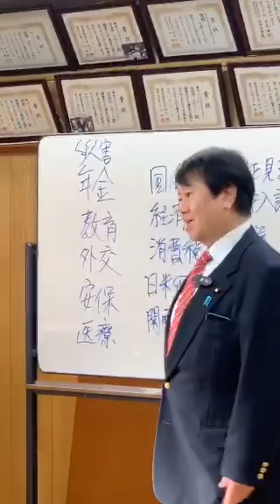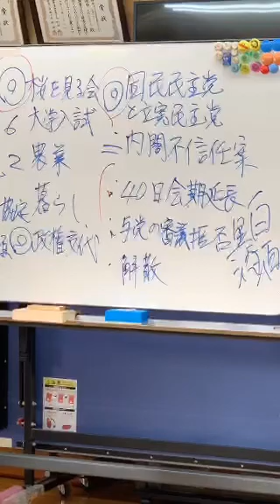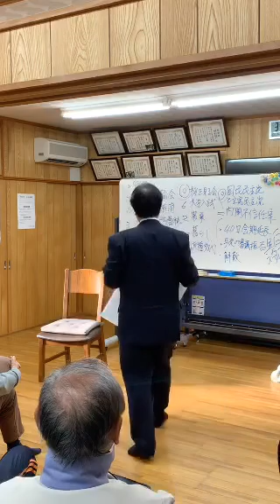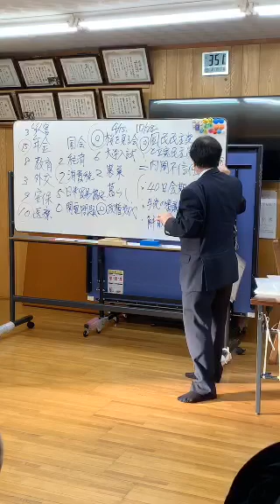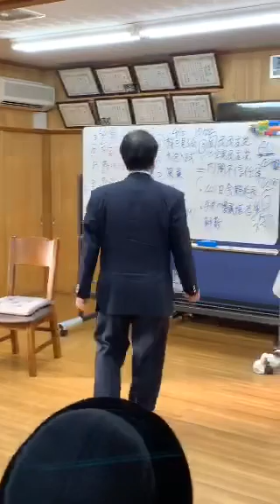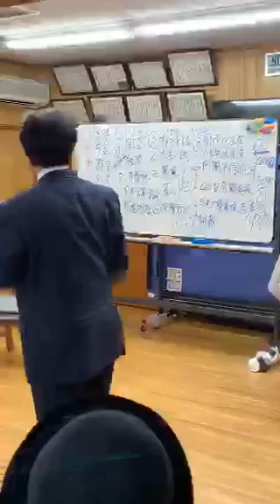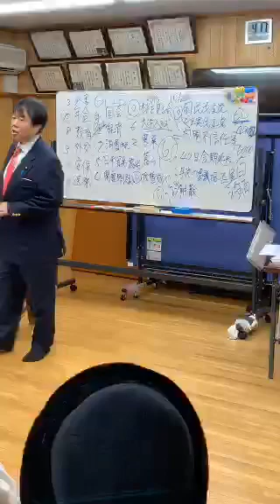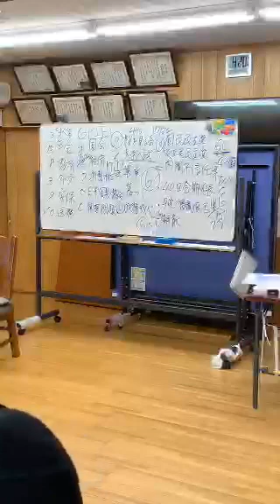原口一博国政報告会in佐賀市新栄校区 2019/12/07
原口一博国政報告会in新栄校区（佐賀市）

◯会場の皆様から今日、話す内容のリクエスト

◯新たな災害対策、災害対策補正予算、災害一括交付金創設を

◯安全保障

◯安心の医療

◯年金と消費税

◯年金運用の説明責任を政府は果たせ

◯総理主催「桜を見る会」の嘘と隠蔽を許すな

◯新たな民主党の必要性

◯与党による審議拒否

◯内閣不信任案と解散総選挙

◯大学入試民間試験という私物化
教育の基本は何か

◯日出る国・日本を建て直せ！

◯200の女性後援会のお願い